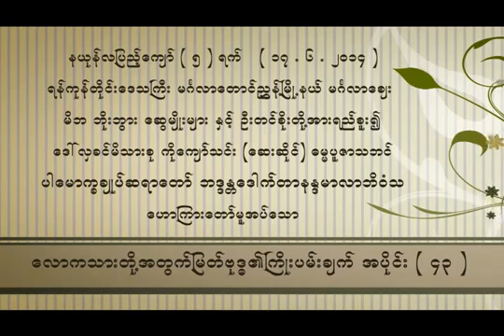အပိုင်း(၄၃) လောကသားတို့အတွက် မြတ်ဗုဒ္ဓ၏ ကြိုးပမ်းချက် - ပါမောက္ခချုပ်ဆရာတော်ဘုရားကြီး 🙏🙏🙏